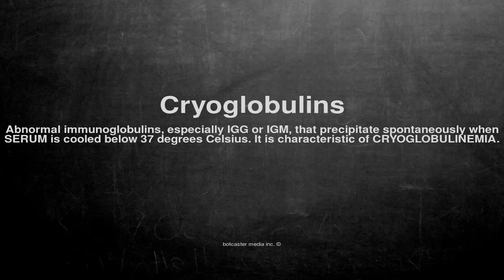Medical vocabulary: What does Cryoglobulins mean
What does Cryoglobulins mean in English?